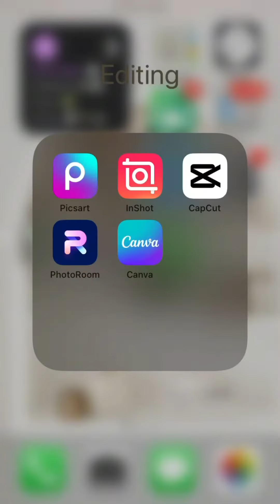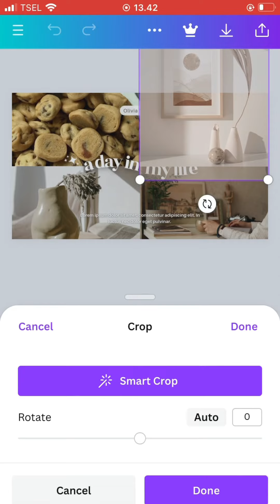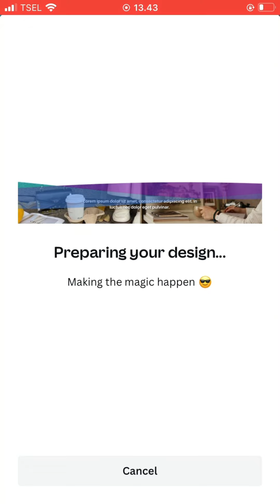Cara membuat thumbnail untuk pemula